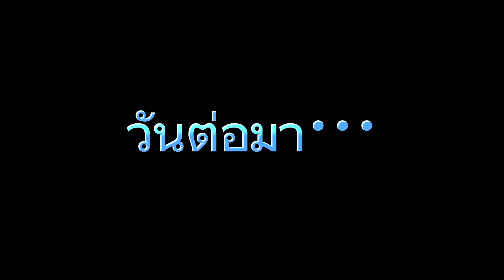แม่ค้าลำไยvsวัยรุ่นสามคน | ถะโหล่โถ่ดาก